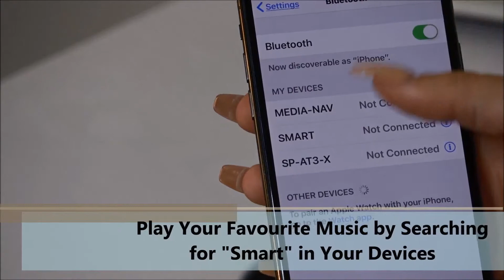Jual Furnishings San Francisco Nachtkastje Smart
Met het Nachtkastje San Francisco Smart hoef je eigenlijk niet meer uit je bed te stappen. Het model heeft heel veel technische snufjes waardoor je een telefoon kunt opladen en muziek kunt luisteren, gewoon vanuit je bed. Dit model is ontworpen door het meubelmerk Jual Furnishings en kan ook als bijzettafel gebruikt worden.